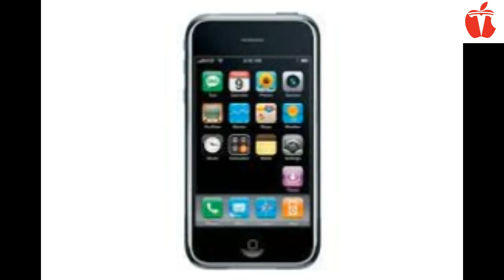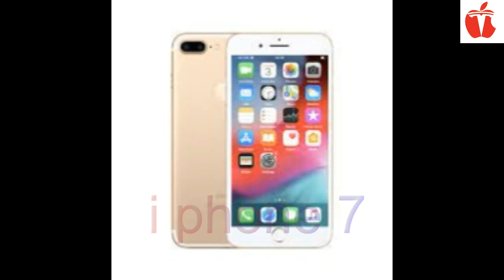i phone all model /hindi / 1 to 12 model /i phone 11 pro /i phone 12 pro /titan tesla /all ip /song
whatsapp video
whatsapp status
30 second status
30 sec status video
status video
30 second
30 second video
30 second sad status video emotional
30 second love video
30 second sad video
30 second love video
Whatsapp status video
30s cute love whatsapp status
story video
30 second whatsapp
30 second story video
30 sec video story whatsapp status with lyrics